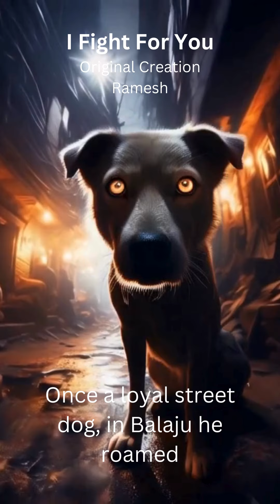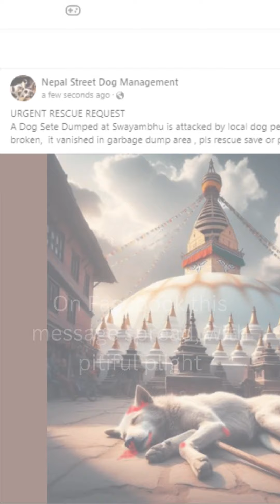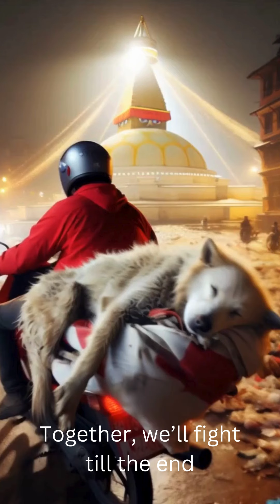I will fight for you , New English Song 2024